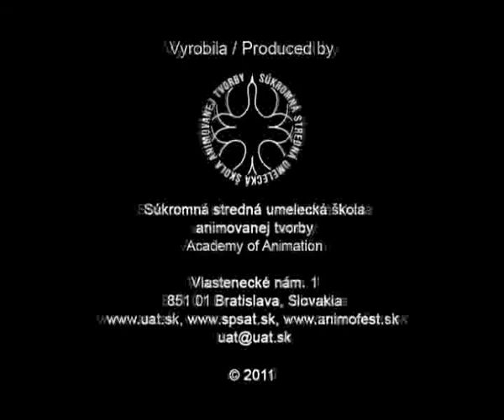Čestné uznanie Animofest 2011 - Dvere/ The Door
Michal Hóz

SSUPAT animovanej tvorby
Bratislava, Slovensko